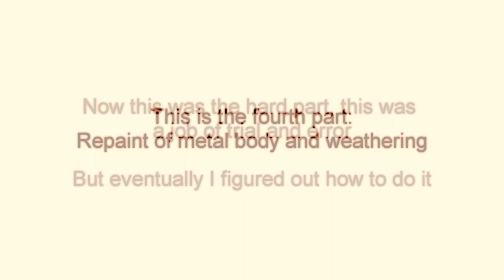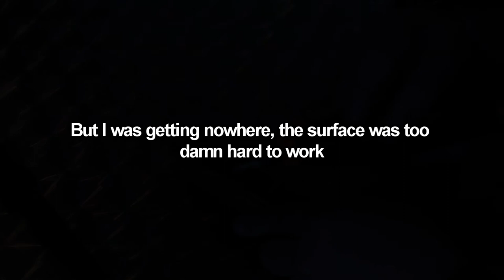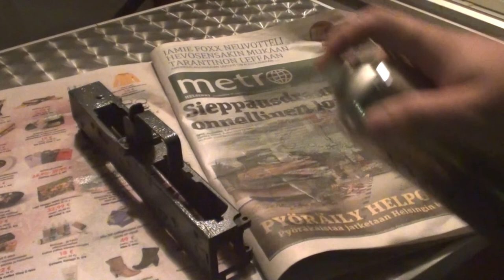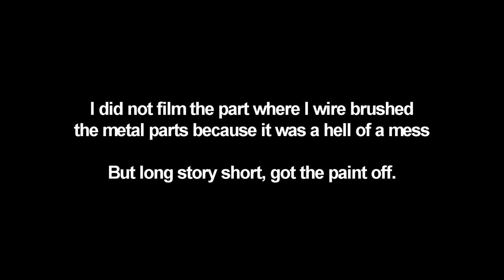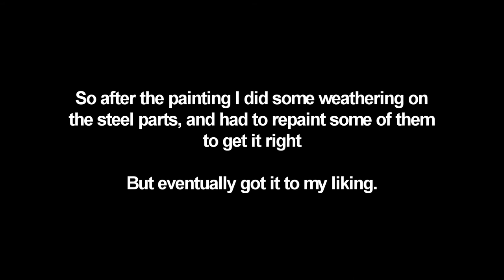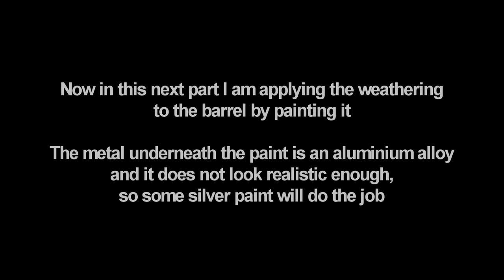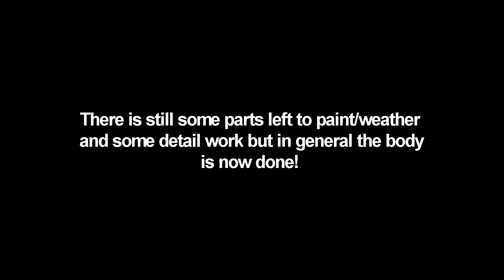Airsoft AKS-74N Project Build part 4 Metalbody - repaint / weathering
Got a new (pre-owned) Kalash RK03 that did not work. So I decided to rebuild it with some upgrades, but will try to keep it low budget.

In this part I am modifying magazines!

Creative Commons licensed track